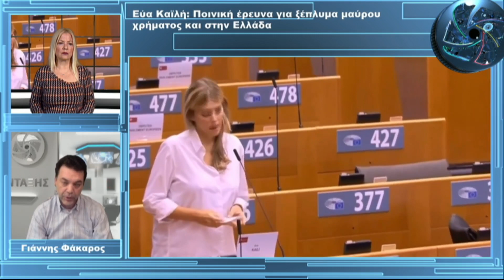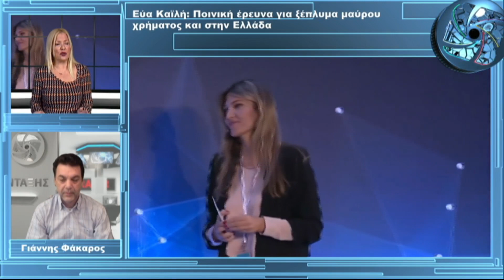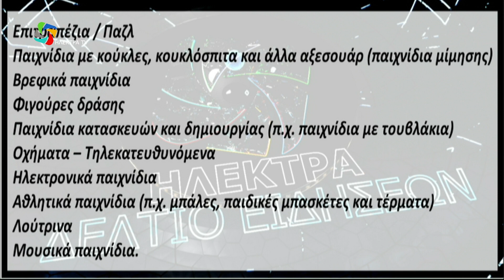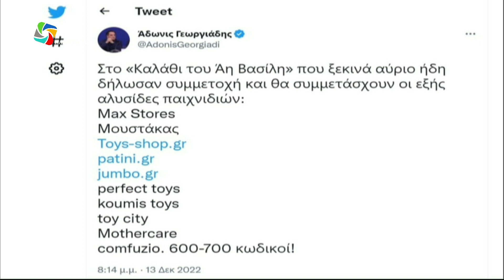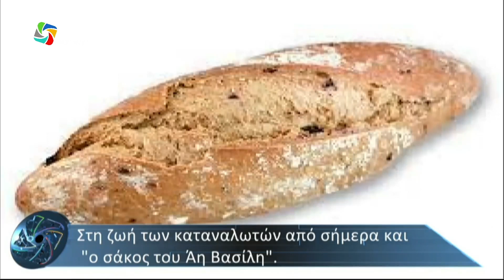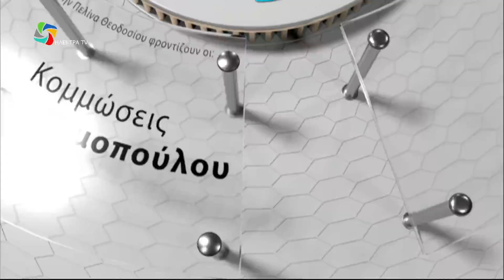Κεντρικό Δελτίο Ειδήσεων απο τον ΗΛΕΚΤΡΑ TV 15-12-2022